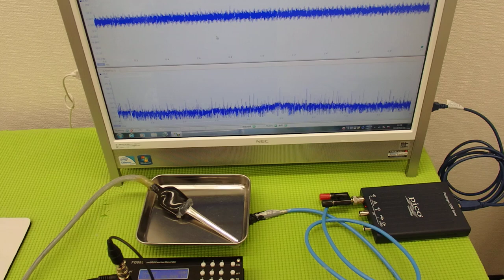オオリジナル超音波プローブの「発振・制御」技術 ultrasonic-labo